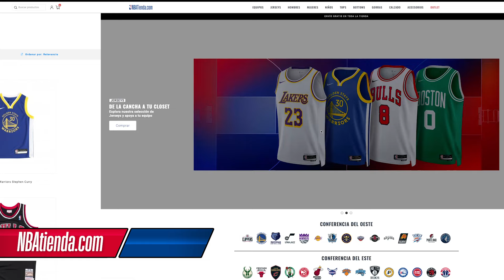¡DAME 9! Así es la nueva joya de Damian Lillard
Las nuevas joyas de Damian Lillard. Conoce el nuevo 'Dame 9', calzado de Damian Lillard, estrella de los Bucks, que está próximo a lanzarse. Diego Zanassi te cuenta los detalles.